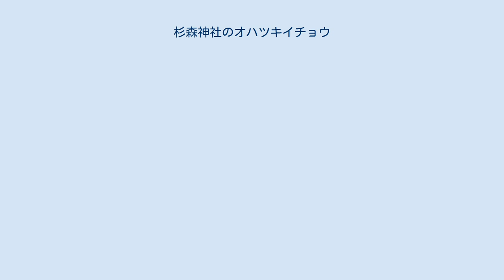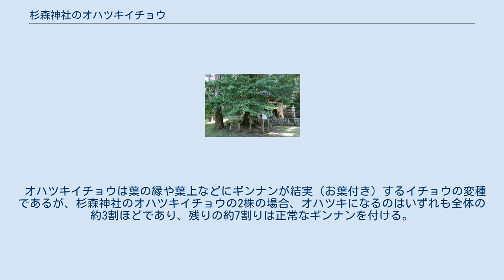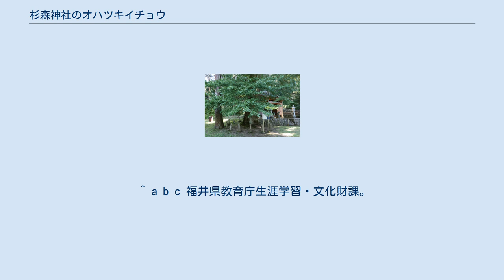杉森神社のオハツキイチョウ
杉森神社のオハツキイチョウ（西側の株）。
2019年9月8日撮影。
 杉森神社のオハツキイチョウ（すぎもりじんじゃのオハツキイチョウ）は、福井県大飯郡高浜町六路谷（ろくろだに）にある国の天然記念物に指定されたオハツキイチョウである。
 国の天然記念物のオハツキイチョウの指定件数は日本全国に7件あるが、そのうちの1件であり、杉森神社境内に生育する雌株のオハツキイチョウ2株が、1935年（昭和10年）8月27日に国の天然記念物に指定された。
 杉森神社の オハツキ イチョウ 福井市 杉森神社のオハツキイチョウの位置 杉森神社ののオハツキイチョウ（東側山腹斜面の株）。
 2018年9月8日撮影。
 杉森神社のオハツキイチョウのある福井県大飯郡高浜町は、若狭湾に面した日本海沿いの福井県の西端に位置する町で、福井県のみならず北陸地方最西端の自治体でもある。
国の天然記念物に指定されたオハツキイチョウの生育する杉森神社は、すぐ西に隣接する京都府舞鶴市との境界にある青葉トンネルから、東へ数百メートルしか離れていない国道27号線沿いに鎮座しており、福井県西端の自治体である高浜町の中でも最西端付近に位置している。
 オハツキイチョウは杉森神社の境内に2株あり、いずれも雌株で国の天然記念物に指定されている。
1株は社殿後方東側の山腹斜面にあり、樹高約32メートル、根元の周囲約3.5メートル、目通り幹囲約2.9メートル。
もう1株は社殿前方のすぐ西側にあり、樹高約32メートル、根元の周囲約3.4メートル、目通り幹囲約2.7メートルである。
 いずれも樹齢は不明であるが、高浜町教育委員会が設置した現地解説板によると、2つの株はそれぞれが樹高約36メートルと約39メートルとあり、数値は資料によりにバラつきがある。
 オハツキイチョウは葉の縁や葉上などにギンナンが結実（お葉付き）するイチョウの変種であるが、杉森神社のオハツキイチョウの2株の場合、オハツキになるのはいずれも全体の約3割ほどであり、残りの約7割りは正常なギンナンを付ける。
ただし葉の上に結実する割合は一定しておらず、その年によって増減するという。
また、オハツキになる葉の大きさは、他所のオハツキイチョウの葉と比較すると狭小である。
 ^ a b 杉森神社のオハツキイチョウ（国指定文化財等データベース） 文化庁ウェブサイト、2019年10月8日閲覧。
 ^ a b c 本田（1957）、p.42。
 ^ a b c 福井県教育庁生涯学習・文化財課。
 ^ 杉森神社 福井県神社庁 2019年10月8日閲覧。
 ^ a b c 里見（1995）、p.477、p.479。
 ^ a b 文化庁文化財保護部監修（1971）、p.89。
 ^ 福井県歴史散歩編集委員会編（2015）、p.286。
 ^ a b 高浜町教育委員会。
現地解説板。
 ^ 杉森神社のお葉付きイチョウ 公益社団法人全国観光振興協会 全国観るなび2019年10月8日閲覧。